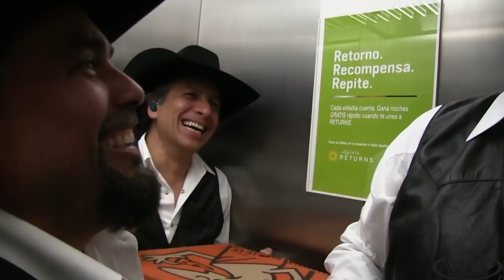INTOCABLE VLOG S2-24 CANCUN - ACTOPAN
Vlog S2 - 24

FUIMOS A CANCUN DESPUES A ACTOPAN HIDALGO NOS DIVERTIMOS MUCHO EXTRANABAMOS MUCHO LOS GRITOS DE TODOS MUCHAS GRACIAS...

no te olvides de segiuirnos en este canal de youtube para mantenernos en contacto